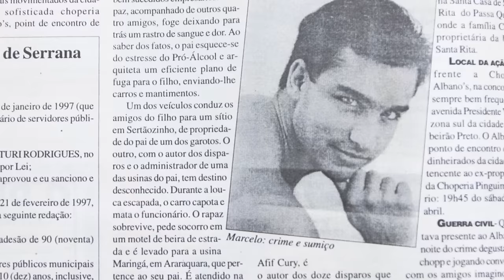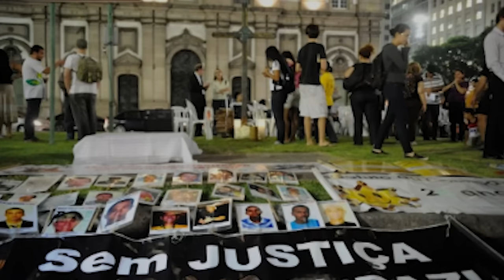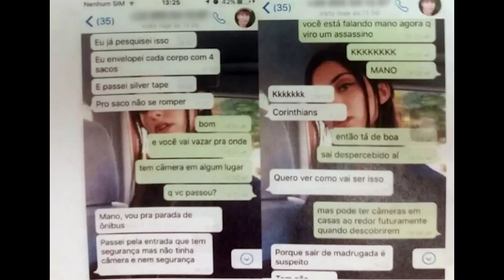100 Casos Criminais Brasileiros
Olá, pessoal! Espero que gostem deste vídeo!

Tempos:
Intro: 00:00
M4ss4cr3 Carandiru: 00:52
Ubiratan Guimarães: 01:34
Emasculados Altamira:01:59
Francisco das Chagas: 02:47
Pedrinho M4t4dor: 03:08
Lázaro Barbosa: 03:45
Ch4c1n4 de Acari: 04:16
Daniella Perez: 04:43
Evandro: 05:22
Ives Ota: 06:02
Bandido da Luz Vermelha: 06:46
M4níac0 do Parque: 07:31
Marcelo Cury: 08:15
M4níac0 do Trianon: 08:59
Gabriel Kuhn: 09:39
Eloá Cristina: 10:15
M4níac0 de Guarulhos: 10:59
Richthofen: 11:20
Liana Friedenbach e Felipe Caffé: 11:47
Lucas Terra: 12:25
M4níac0 da Torre: 12:52
M4níac0 de Contagem: 13:22
João Hélio: 13:52
Isabella Nardoni: 14:28
Dorothy Stang: 15:02
Tim Lopes: 15:39
M4ss4c3 de Realengo: 16:06
Eliza Samudio: 16:49
Flordelis: 17:26
Marcos Kitano: 18:01
Mércia Nakashima: 18:39
Pesseghini: 19:30
M4ss4cr3 Suzano: 20:07
Daniel Corrêa: 20:42
Bernardo Boldrini: 21:20
Rafael Winques: 21:52
Crime da Motosserra: 22:22
M4ss4cr3 no Morumbi Shopping: 22:54
Ch4c1n4 da Candelária: 23:21
Ônibus 174: 23:52
Sandra Gomide: 24:47
Farah Jorge Farah: 25:31
Monstro de Passo Fundo: 26:01
Gil Rugai: 26:24
Lucélia Rodrigues: 27:01
Araceli: 27:47
Meninos de Luziânia: 28:30
Patrícia Acioli: 29:01
Galdino Jesus: 29:40
Kelly Cadamuro: 30:29
Miriam Brandão: 31:17
Yasmin Nery: 32:07
Bianca Consoli: 32:39
Raíssa Caparelli: 33:08
Paulo Pavesi: 33:45
Irmãs Yoshifusa: 34:40
Yoñlu: 35:20
Ch4c1n4 de Pioz: 36:08
Henry Borel: 36:56
Flávia Godinho: 37:33
Raíssa Sotero: 38:19
Victória Natalini: 38:58
Rayane Alves: 39:32
M4ní4co da Cruz: 40:16
Vampiro de Niterói: 40:54
M4ní4c0 da Bicicleta: 41:41
Fernanda Lages: 42:24
Amanda Rossi: 43:03
Joseane Moraes: 43:41
Mariana Bazza: 44:02
Tábata Crespilho: 44:47
Lívia Ferreira: 45:16
Mirella Gomes: 45:48
Jeniffer Mologni: 46:16
Larissa Alves: 46:57
Ana Cláudia Caron: 47:42
Joaquim Ponte: 48:28
Brenda Rocha: 49:17
M4ní4c0 de Goiânia: 49:53
Gilmar Reolon: 50:32
C4n1b41s de Garanhuns: 51:16
Márcia Constantino: 51:39
Rayner Vinícius: 52:06
Shara Ruana: 52:33
Fernanda Ellen: 53:07
Fabiane de Jesus: 53:53
Olívio Corrêa: 54:25
Wesley Pires: 55:14
Rávyla Souza: 56:09
Rachel Genofre: 56:27
Anielle Teixeira: 57:05
Arieli Pinheiro: 57:40
Geovana Martins: 58:08
Marielly Barbosa: 58:48
Maycon Castro: 59:23
Júlia Rosenberg: 59:54
Renata Larissa: 1:00:14
Ingrid Bueno: 1:00:46
Ruan Maycon: 1:01:23
Gabriel Maciel: 1:01:58